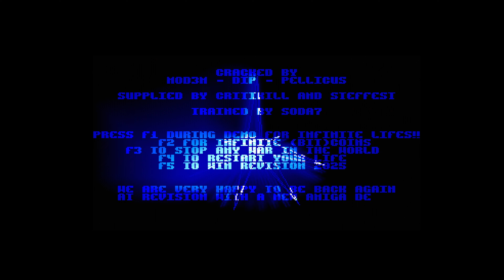Commodore Amiga AGA demo: Darkage - The Deep Meet (2024)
This is a Commodore Amiga AGA demo "The Deep Meet" from Darkage, released at the Revision 2024 held in Germany. It participated the Amiga Demo compo and won.

Credits:
  Code by Mod3m, Dip and Pellicus
  Graphics by Critikill and Steffest

This video has been recorded with a genuine Amiga 1200 with Phase 5 Blizzard 1230 IV accelerator.